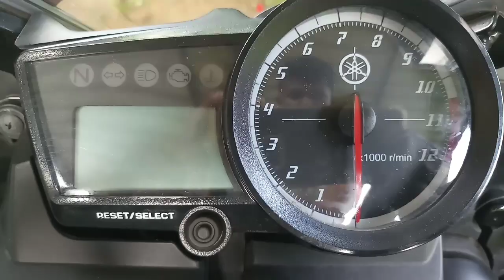R15 cinematiic / Yamaha r15 v2/ whatsapp status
Sound:- alimar -nature (vlog no copyrights music)